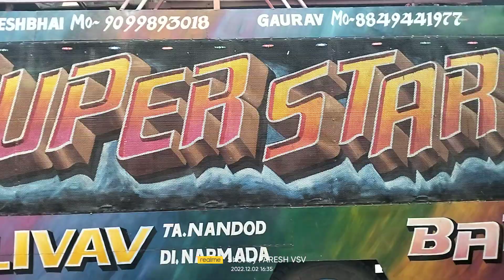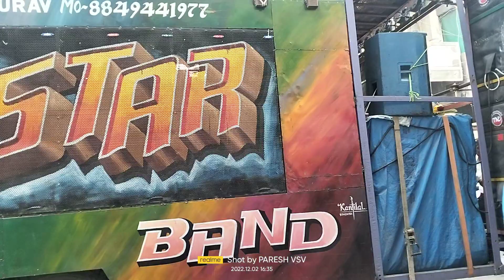super star band dholivav At-Rajpipla रंगाला रा रंगाला भाथी सुरा रंगाला mtr music 🎵 ke sath BAJADIYA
super star band dholivav At-Rajpipla रंगला रा रंगला भाथी सुरा रंगला mtr music 🎵 ke sath BAJADIYA